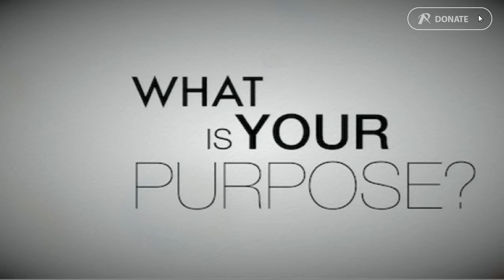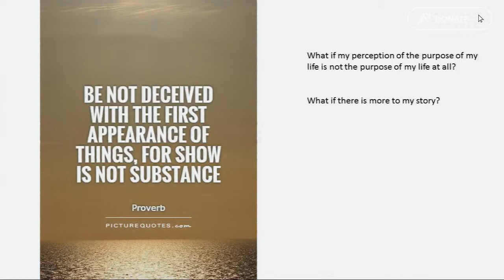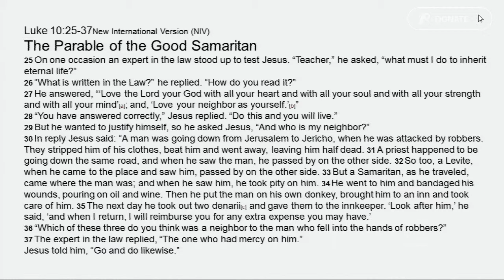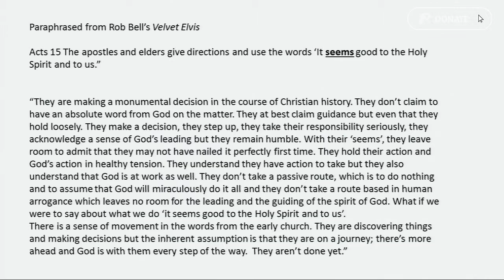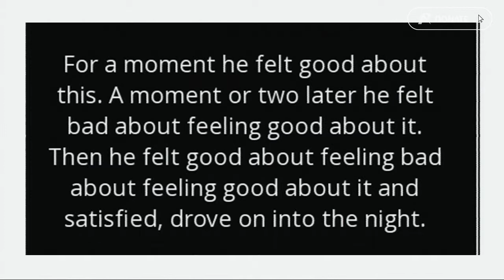It is well with my soul - Jenny Byrne - Sat 13th Feb 2016